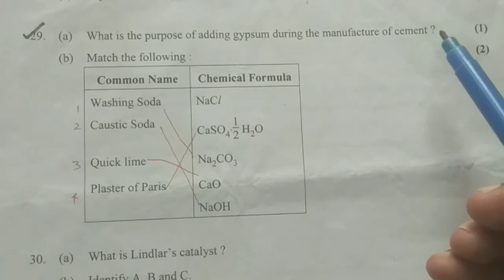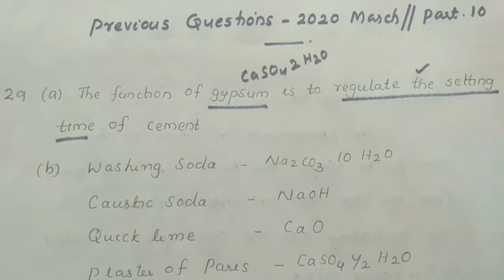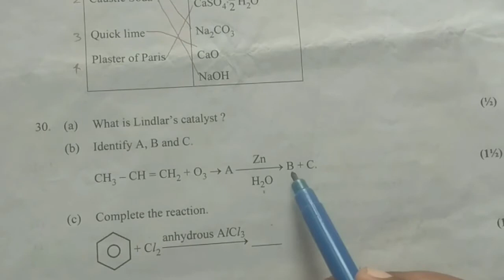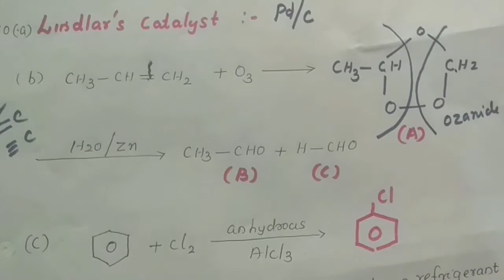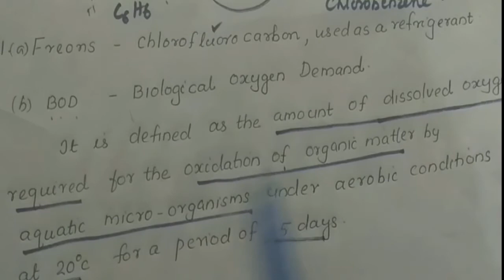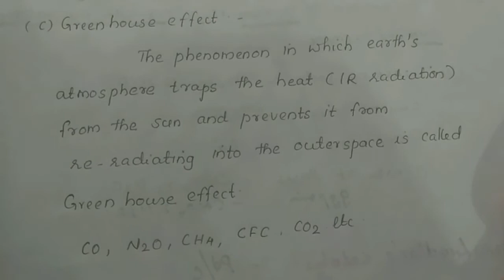XI CHEMISRTY//IMPROVEMENT EXAM CLASSES//PREVIOUS QUESTIONS AND ANSWERS OF MARCH 2020//PART 10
GANGA TECAHER, LINDAL'S CATALYST,OZONOLYSIS,BIOLOGICAL OXYGEN DEMAND (BOD)